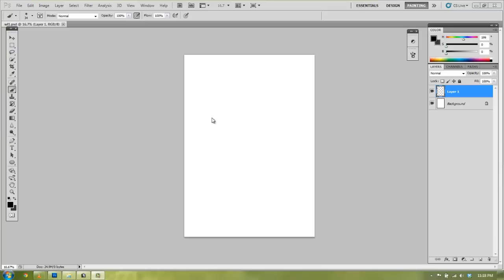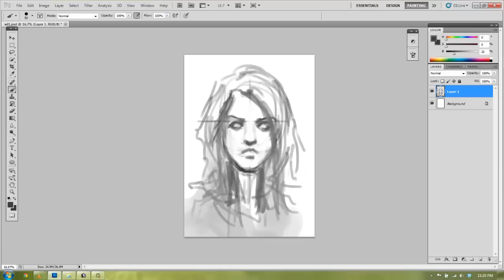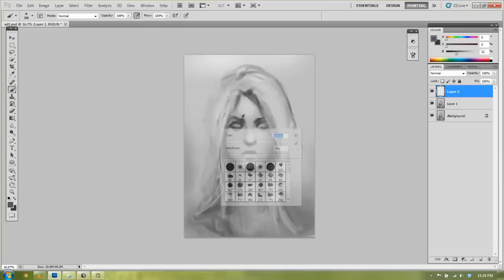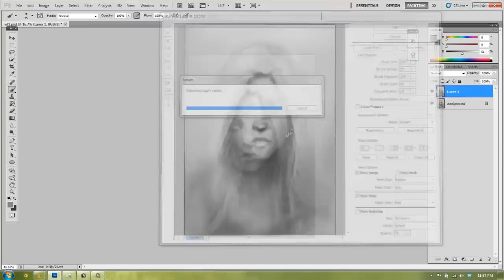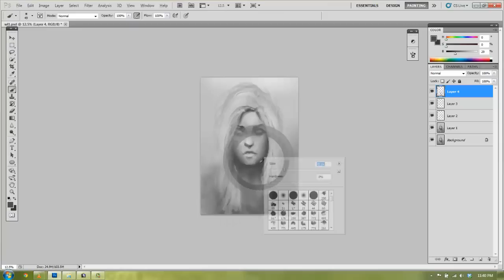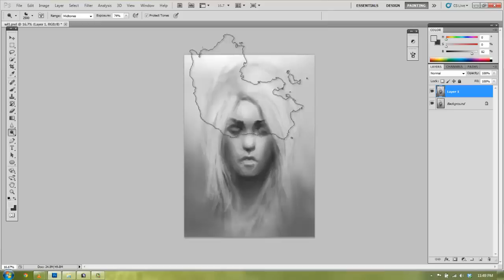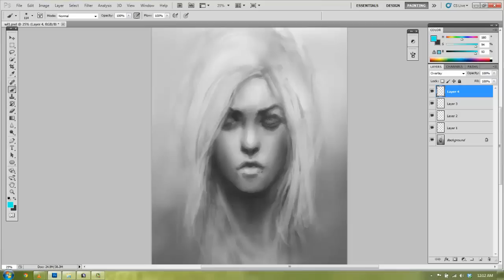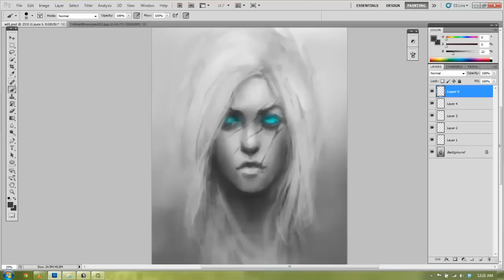White Lady - Timelapse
another timelapse of a sketch. soundtrack taken from the World of Warcraft, Bioshock Infinite, AC3 and Witcher soundtrack

its on deviantart and tumblr